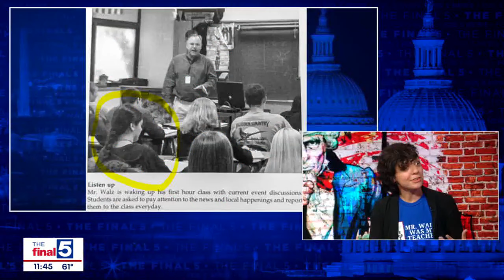Former Walz students react to his surprise VP candidacy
Minnesota Gov. Tim Walz has talked about his past career as a social studies teacher while on the campaign trail, and some of his former students are now speaking out about their experiences in his classroom. Andrea Johnson and Jenny Diaz both live locally now, but are campaigning on behalf of the Democratic vice presidential nominee. They join Jim Lokay on "The Final 5."